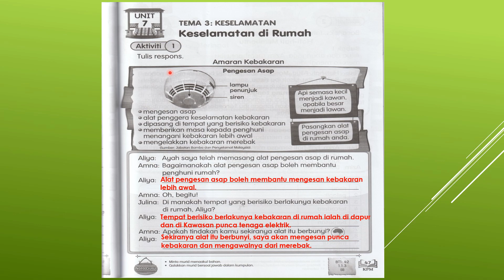Jawapan Buku Aktiviti Bahasa Melayu Tahun 3 Jilid 1 Muka Surat 47